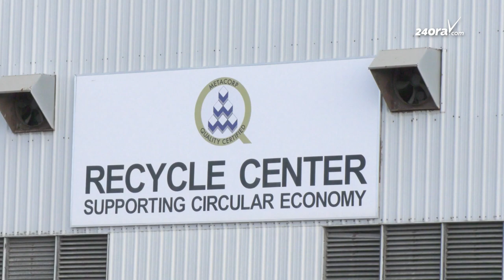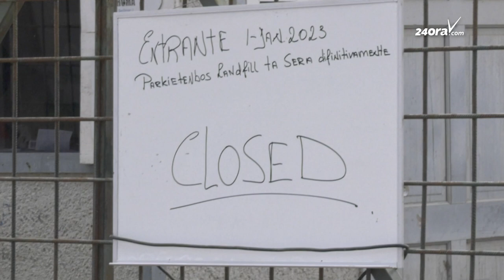Ursell Arends: A cuminsa ehecuta e proceso di desperdicio